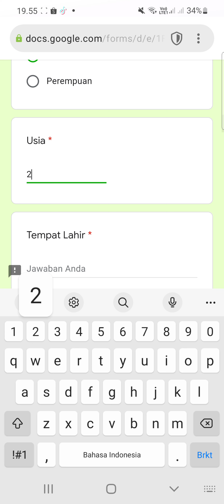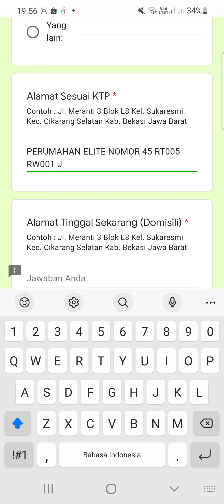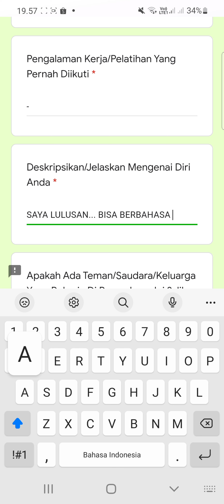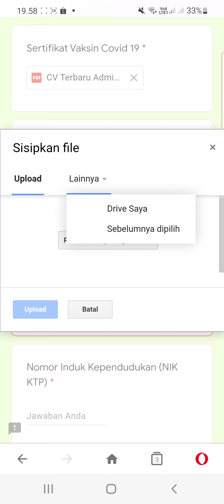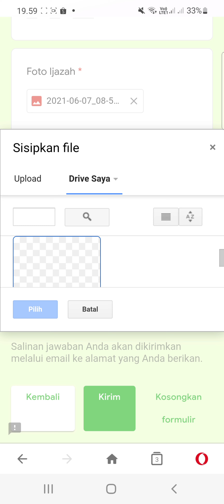PT. Vision Ease Asia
▪︎ Operator Produksi